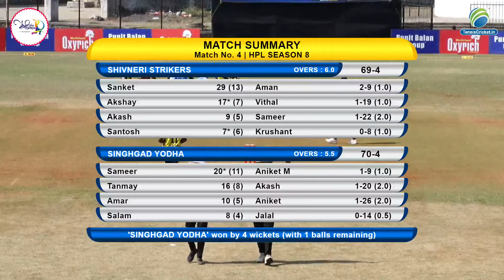Shivneri Strikers vs Sinhgad Yodha | HANUMAN NAGAR PREMIER LEAGUE 2024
HANUMAN NAGAR PREMIER LEAGUE 2024 | PUNE | DAY 1